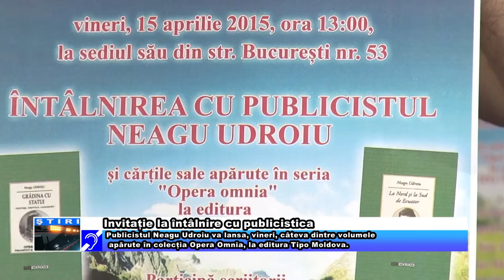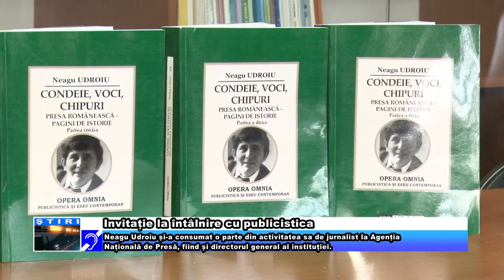Invitație la întâlnire cu publicistica